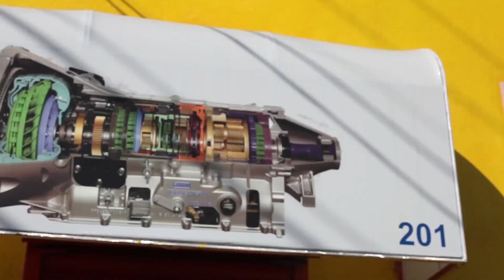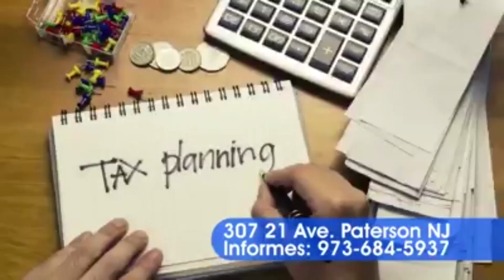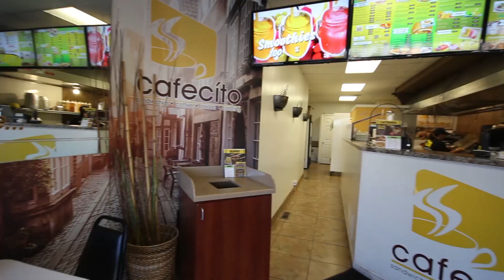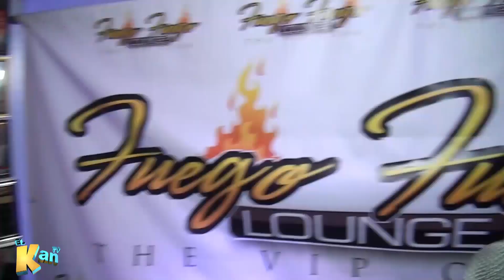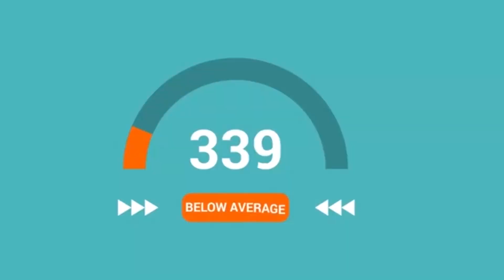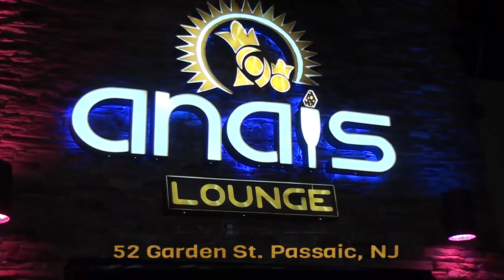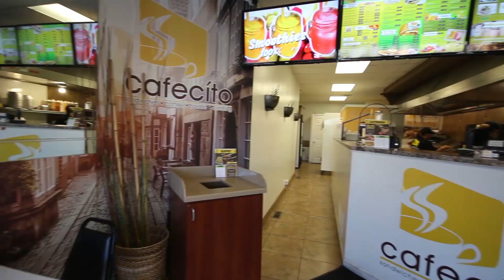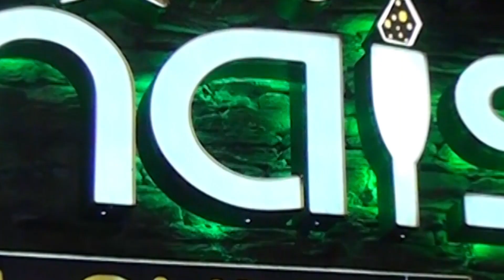El Kan TV Show Domingo 24 de Marzo , 2019 HD